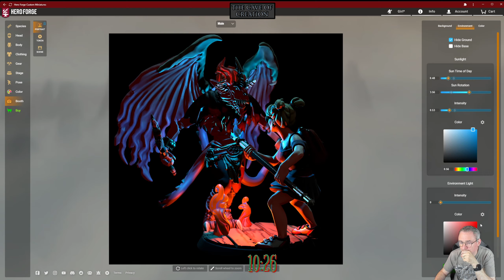That was Unexpected (Short).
A sped up video of the creation of a character in Hero Forge.

The character is a turnround on the last one, and a young girl killing the demon attacking her.

All of the Hero Forge shorts (to see a full build compressed in to a few mins) are in this playlist